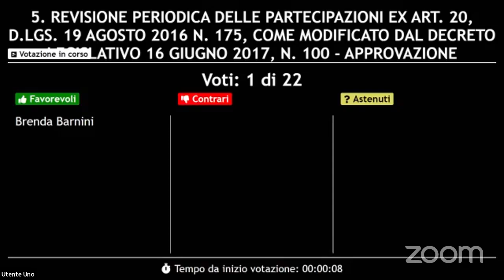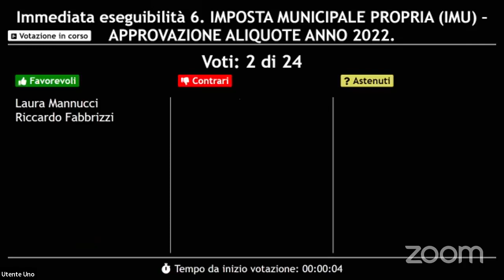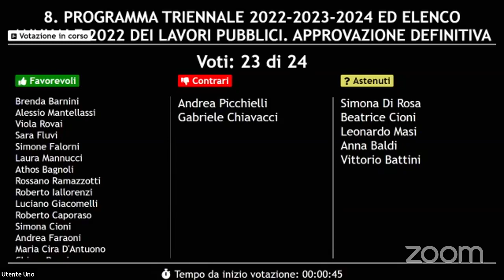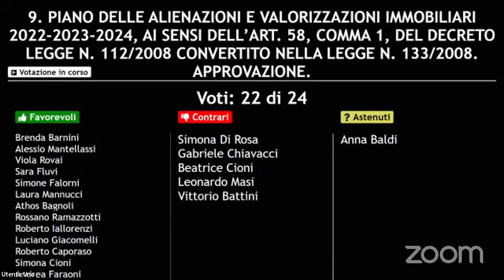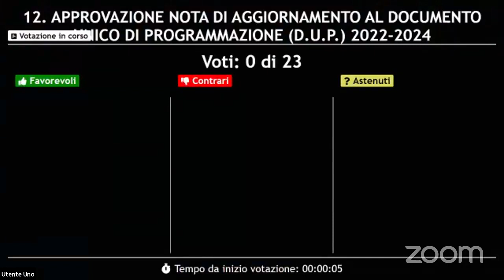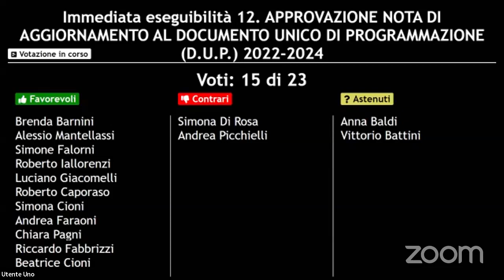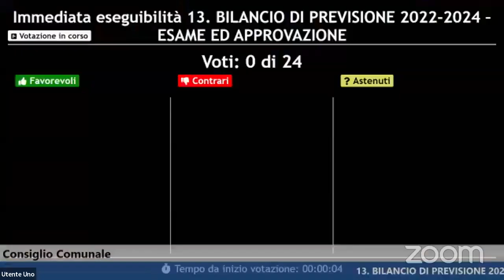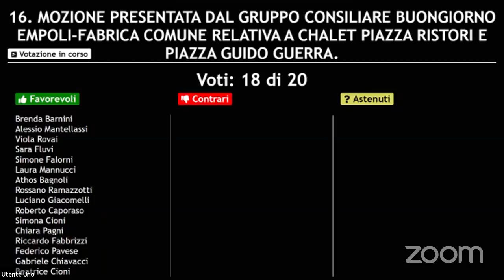Empoli - Consiglio Comunale (30.12.21)